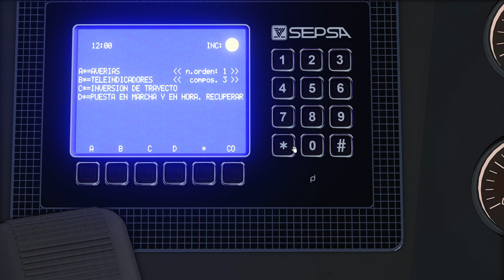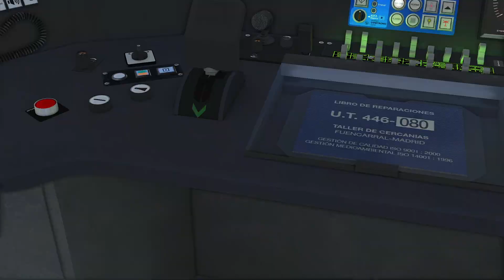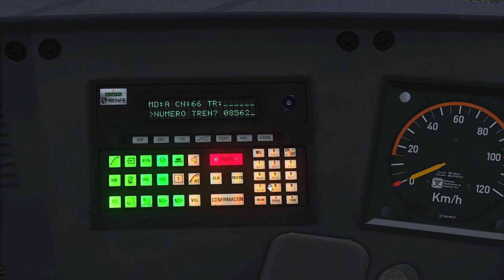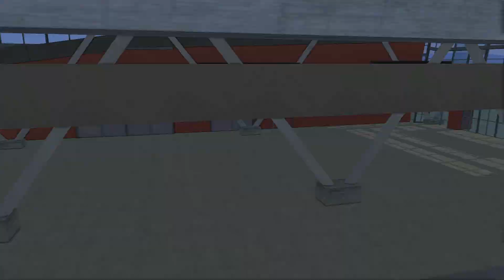LAV Málaga - Córdoba | Bobadilla - Antequera | Renfe 446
En este vídeo veréis un gameplay del videojuego Train Simulator Classic. Hoy jugaremos con la LAV Málaga - Córdoba entre las estaciones de Bobadilla y Antequera, simulando un viaje de pruebas.

➱ Desde aquí, envío un saludo y agradecimiento a Iván Rolos, autor de la ruta, por haberme elegido como Beta Tester.

ℹ️Grabado:  09/06/2024

                                         --- LINKS ---

                                         --- LINKS ---